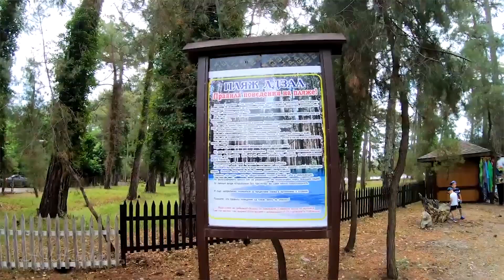ПИЦУНДА. Муз. А Антонов, ст.В.Шейко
Песня записана в ресторане  "Гладиатор" в 2018 г. в/оператором Е.Голуховым. Спасибо ему! Не ожидал, что скинет мне в/запись...))
Монтаж мой, при активном участии эксперта-учителя О.Беловой.))

Карта Сбербанка 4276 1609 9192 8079
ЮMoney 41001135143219